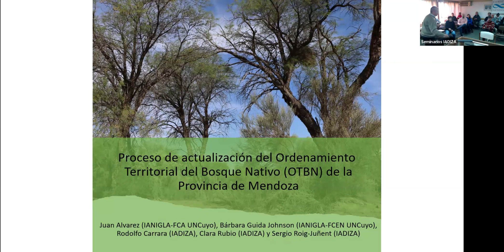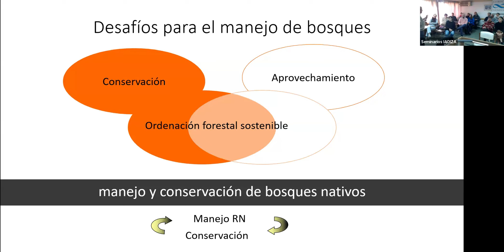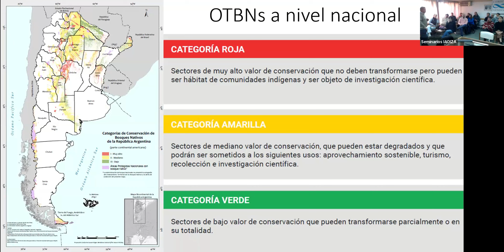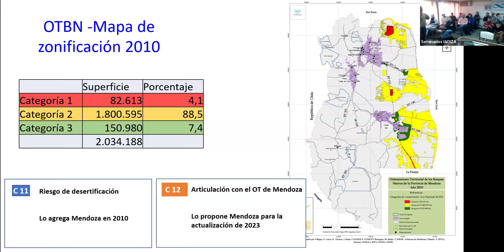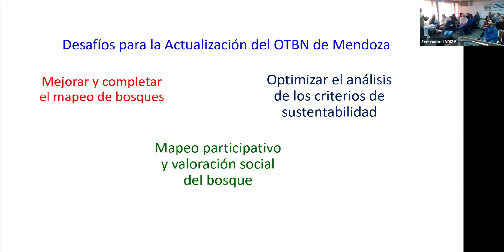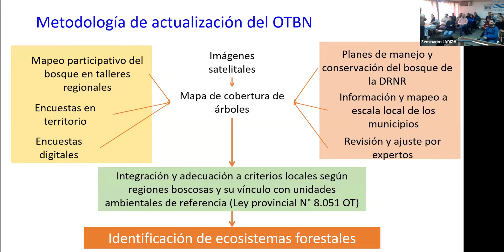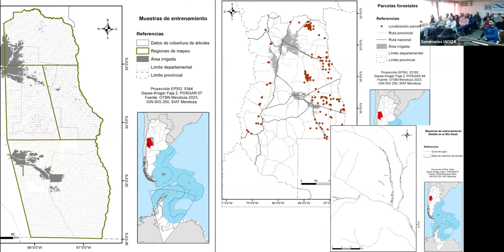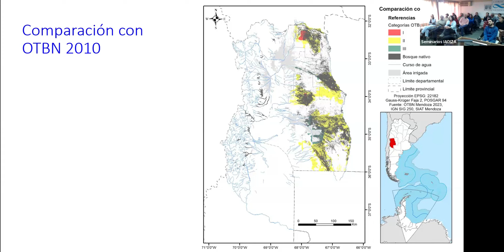Proceso de actualización del Ordenamiento Territorial del Bosque Nativo de la Provincia de Mendoza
Proceso de actualización del Ordenamiento Territorial del Bosque Nativo (OTBN) de la Provincia de Mendoza

Oradores/as: Juan Álvarez (IANIGLA), Bárbara Guida-Johnson (IANIGLA), Rodolfo Carrara (IADIZA), Clara Rubio (IADIZA) y Sergio Roig-Juñent (IADIZA)

Fecha de realización: 4 de julio de 2024